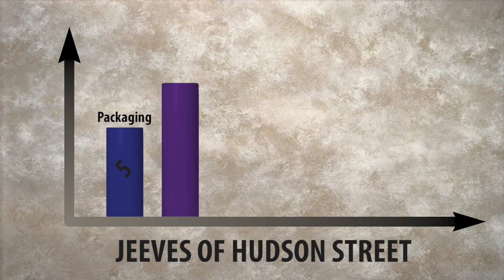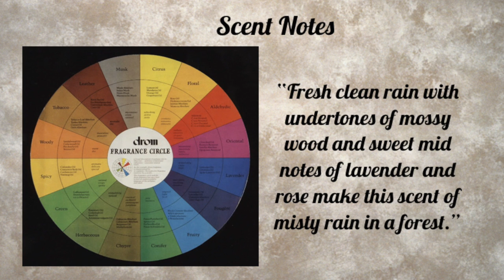Review - Bowtie Soaps Jeeves Of Hudson Street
Review - Bowtie Soap Jeeves Of Hudson Street